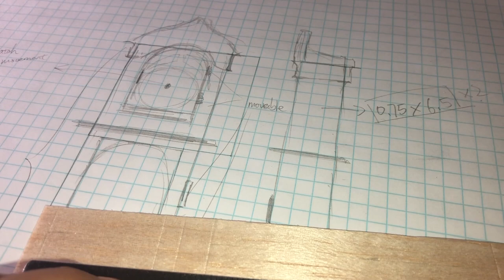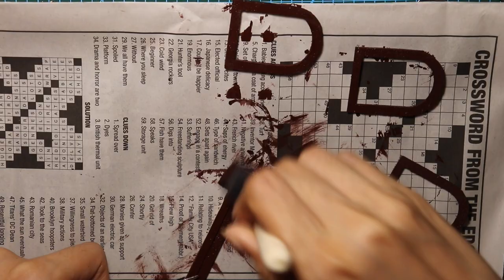DIY|Miniature Working Grandfather Clock